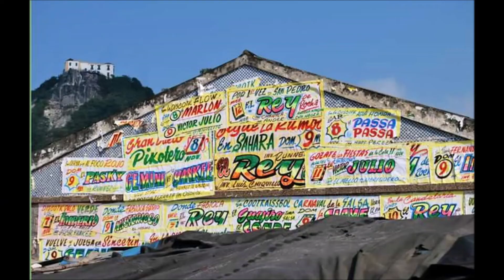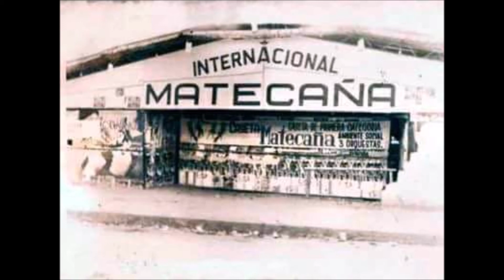EL CARRETERO FROM HECTOR FERREYRA SALSA BONFANTE